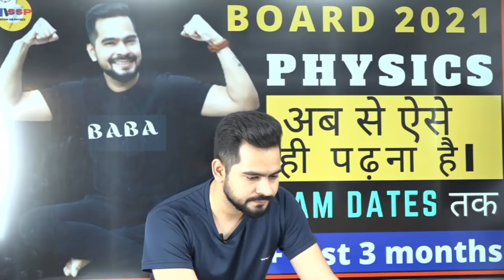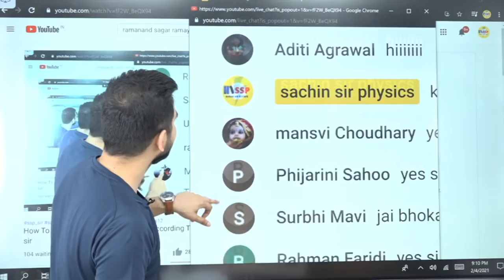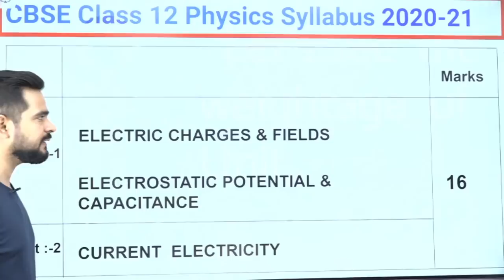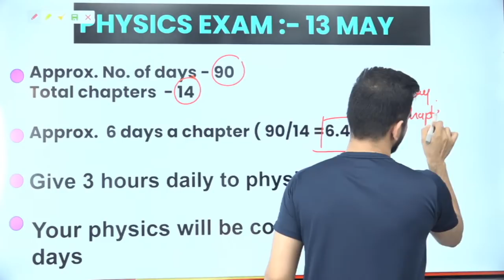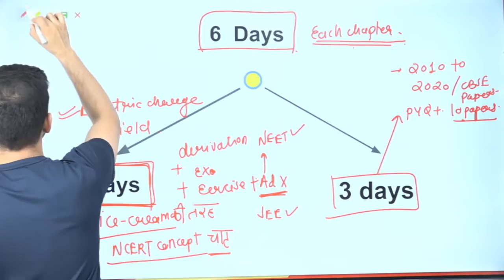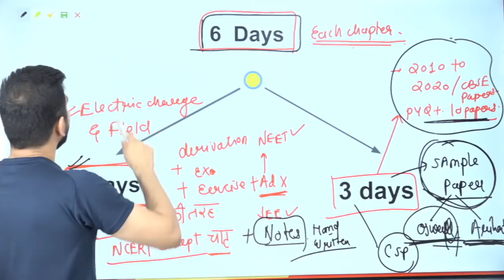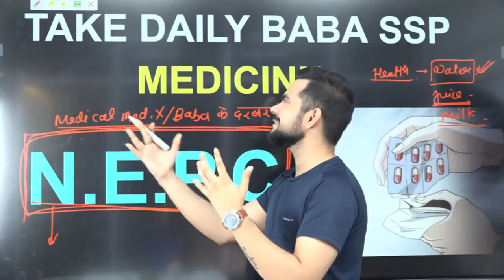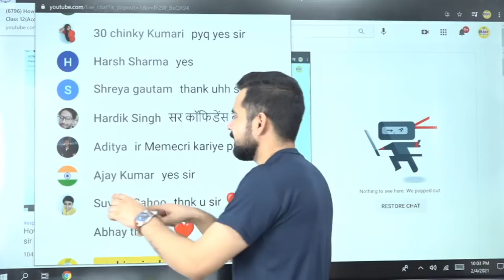How To Score 95 In Physics Class 12(According To Date Sheet) II चाणक्यनीति 2.0 || ssp sir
so in this video i have explained the following one from
1.How To Score 95 In Physics Class 12(According To Date Sheet)
2.PHYSICS अब से ऐसे ही पढ़ना हैI
3.Class 12 Board Exam 2021 Preparation

Dear all ..this is all about चाणक्यनीती version 2.o series 🙂❤️
In this series I will provide you one shot full revision board 2021. related to the video on Monday to  Sunday ..with its solutions... Kindly request to please share this Maximum so more students can take benefit of it...🙂❤️

sare notes sample paper
bachha log
yaha click kariye 👇👇

subscribe our channel to get the latest video from physics for board and with the help of चाणक्यनीती version 2.o series on your channel you can get the full concept of board, iit jee/neet​ @sachin sir physics   @ssp vlog